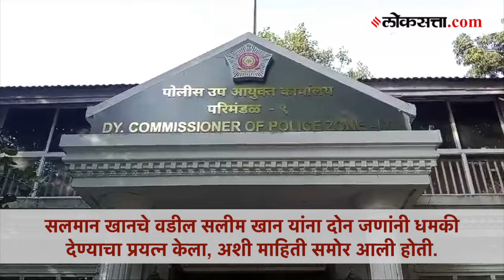Salim Khan: सलमान खानचे वडील सलीम खान यांना धमकी? बँडस्टँड येथे काय घडलं? पोलिसांनी दिली माहिती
सलमानचे वडील,ज्येष्ठ पटकथा लेखक व अभिनेते सलीम खान यांना दोन जणांनी धमकी देण्याचा प्रयत्न केला, अशी माहिती काही दिवसांपूर्वी समोर आली होती. बँडस्टँडमध्ये ही घटना घडली. आता या घटनेनंतर पोलिसांनी दोघांना ताब्यात घेतलं आहे. या घटनेची संपूर्ण माहिती पोलिसांनी दिली आहे.